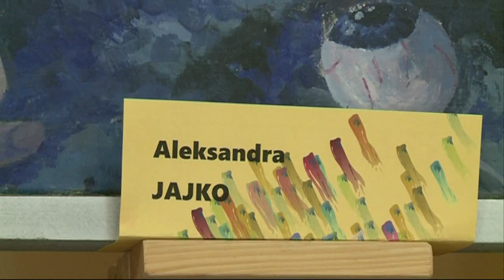Odkrywamy artystyczne pasje mieszkańców Turzego Pola